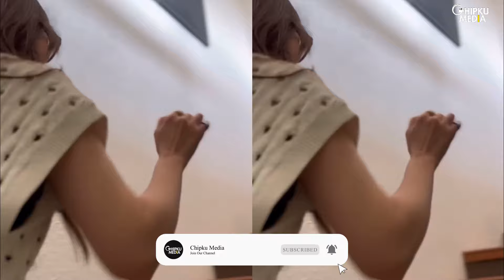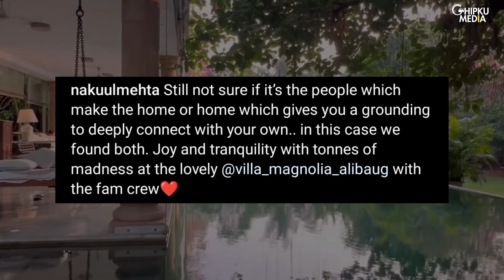Nakuul Mehta's Fun Vacation With Family | Nakuul Mehta Enjoys With His Son Sufi